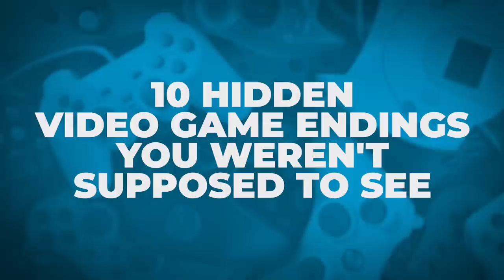10 Hidden Video Game Endings You Weren't Supposed To See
Dataminers found a VERY interesting scrapped ending for Shadow of the Tomb Raider.